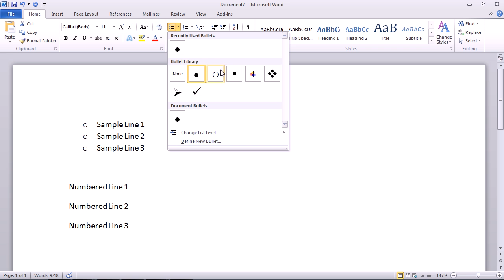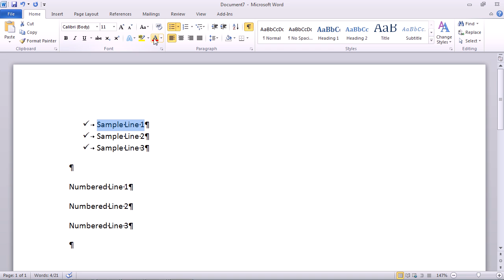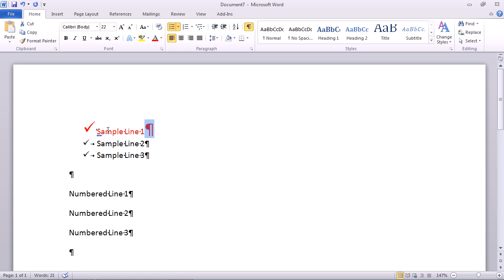PowerPoint 2010 - Add Bullets and Numbering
To view all PowerPoint 2010 training videos available, Follow the link above for a course outline containing all of the PowerPoint 2010 training videos available through KeyStone Learning Systems. KeyStone Learning Systems has Enterprise solutions for Companies, Government, and Education. for YouTube viewer specials.